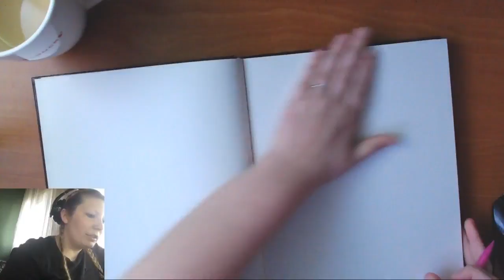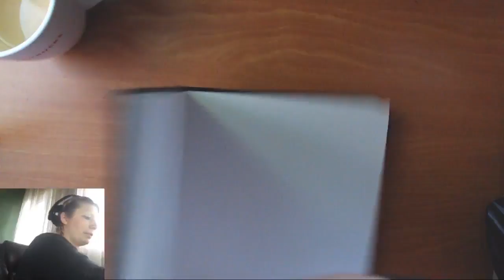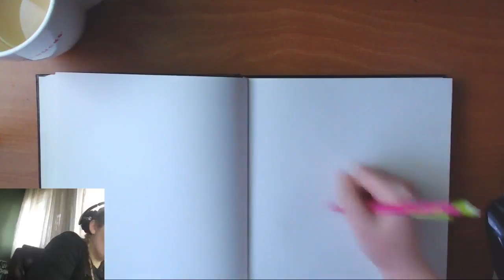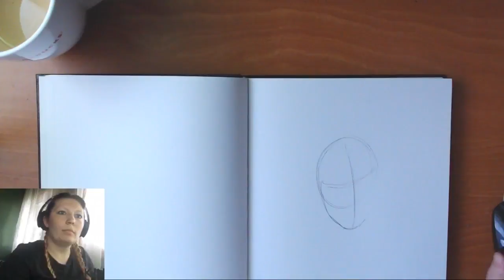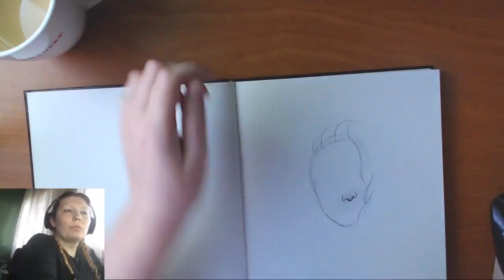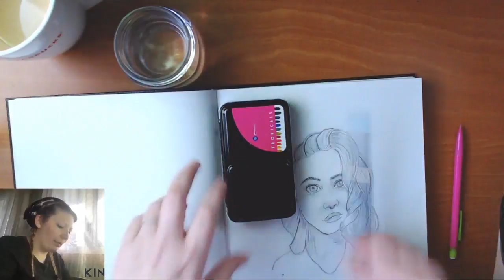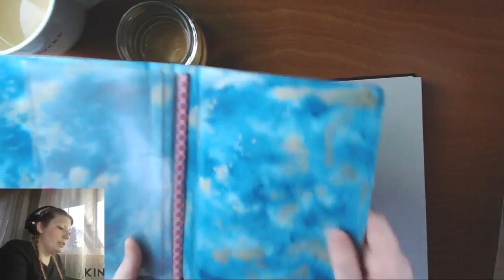First Art Livestream!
Here is a recording of the first traditional art livestream I did on 4/27/18. I did this stream mainly to test things out, so I apologize if it's not the best quality. When I rewatch it I can see where improvements need to be made, but if you have any tips or suggestions please leave them in the comments below. Because I downloaded, edited it slightly (added music and cut out when I was away), and reuploaded it the live chat function does not show.
Thank you to Emma Butcher who joined and kept me company in the chat. I'm hoping to try improving things and host another stream soon!